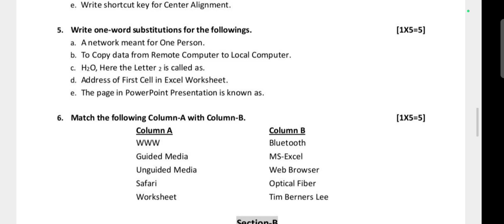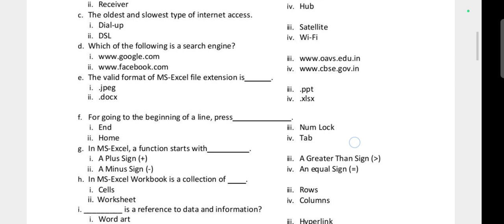Download ICT Question.PDF From Description Box/OAV Class-7/Annual Exam 2023-24/Odisha Adarsha Vidy..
Download ICT Question.PDF From Description Box/OAV Class-7/Annual Exam 2023-24/Odisha Adarsha Vidyalay